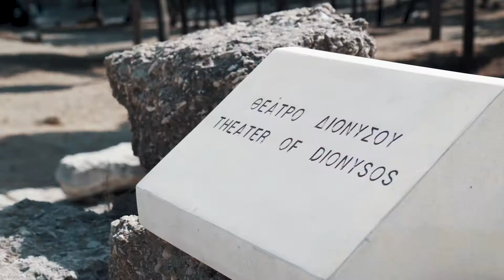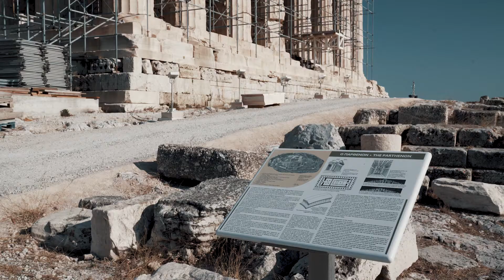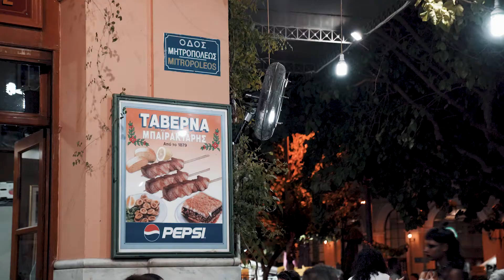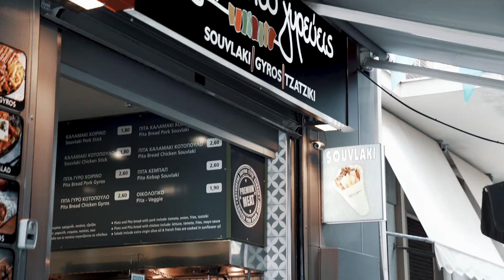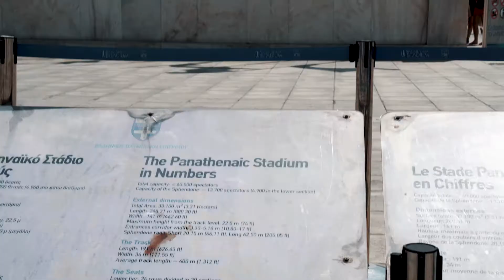Cozy Athens travel vlog // visiting Parthenon // traveling to GREECE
//GEAR I USE:
○ My camera
○ My lens
○ My portrait lens
○ SD card
○ External drive
○ My very old tripod

Places I visited on the 1st day
- The Ancient Theatre of Dionysus
- The Acropolis (Parthenon, Erechtheion, Propylaia and the temple of Athena Nike)
- Hill next to the Acropolis for the sunset and seeing from close the site with its evening lights
- Tavernas in the city centre (eating Souvlaki, Moussaka, Tzatziki, fish, Greek salad with feta cheese... drinking Greek Coffee and trying out Uzo)
- Rooftop restaurant for a night view of the Acropolis

2nd day
- Ancient Greek Agora (The temple of Hephaestus and Stoa of Attalus)
- Hadrian's Gate
- Omonoia Square
- The Panathenaic Stadium
- Syntagma Square
- guard change in front of the Parliament
- shopping pedestrian area
- Lycabettus Hill with the small white chapel and the sunset view over the whole city